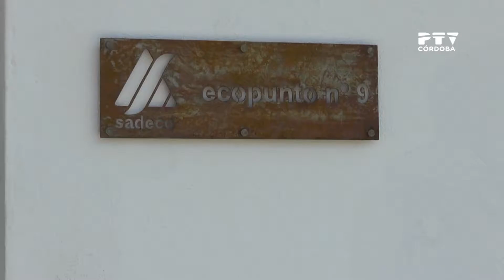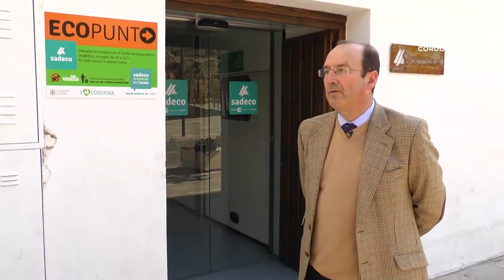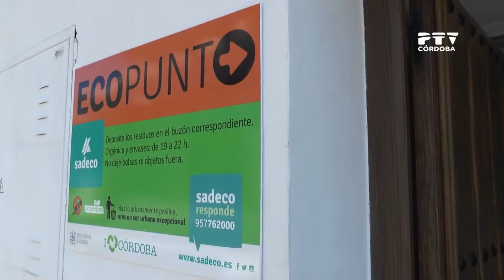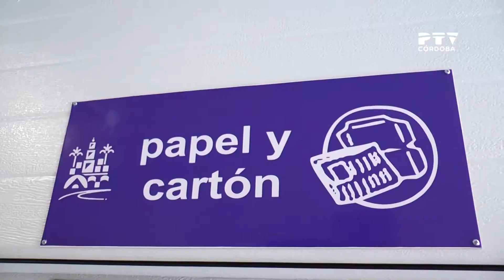Ecopuntos de Sadeco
Juan Revilla, director del Departamento de Operaciones de Sadeco, nos explica qué son los ecopuntos y por qué son necesarios para la recogida selectiva de residuos.